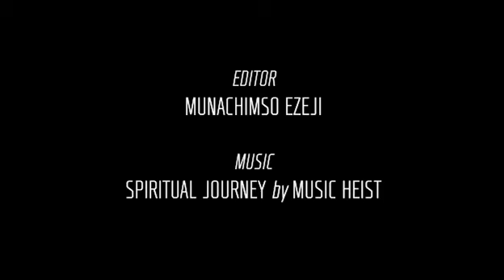Blood Lily Trailer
This is a merge of two movies to create a trailer for a new movie "Blood Lily".